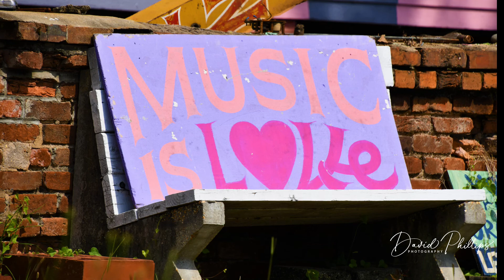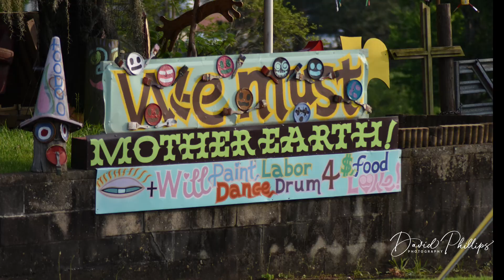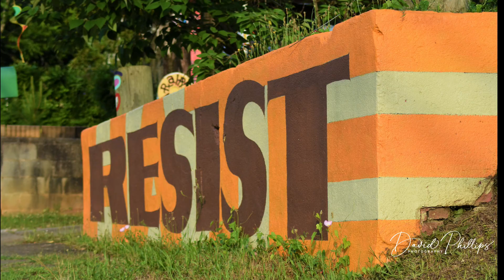Ralph Frank "Painting life"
Some videos and still photos of some of the art that Ralph has did all over the City to include his home.

Song "In India" sung by Dave Munyon and a available at Stockfisch-Records
Davidmunyon.de
All proceeds of this song goes to Self-Realzation Fellowship.  Los Angeles, California.

David Munyon | Discography | Discogs